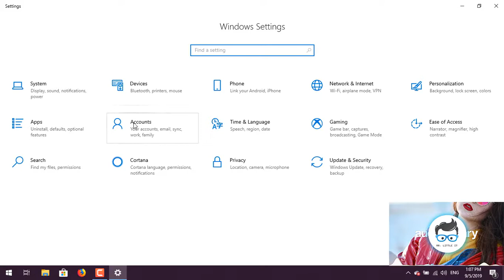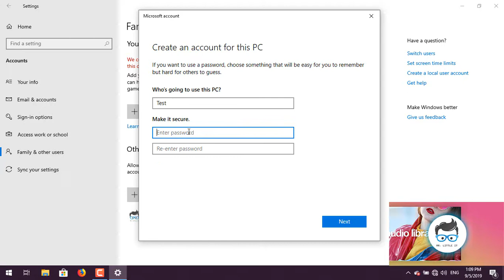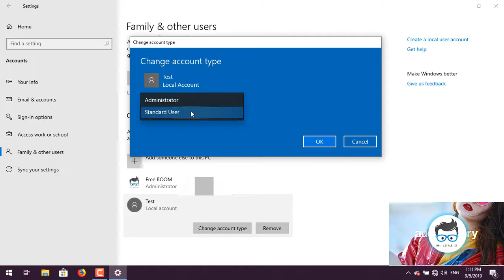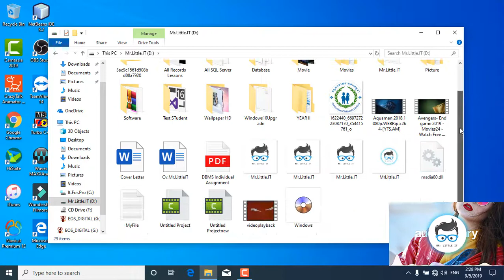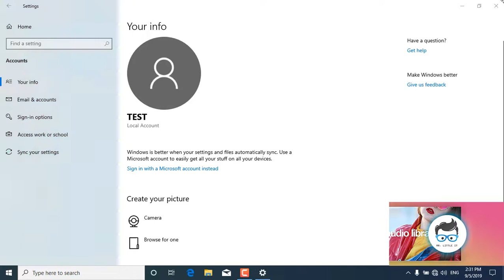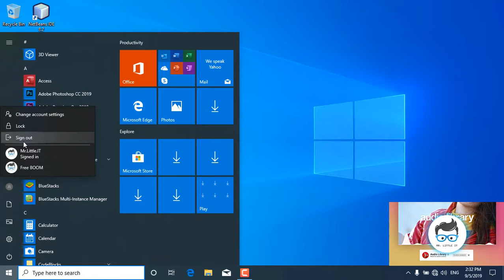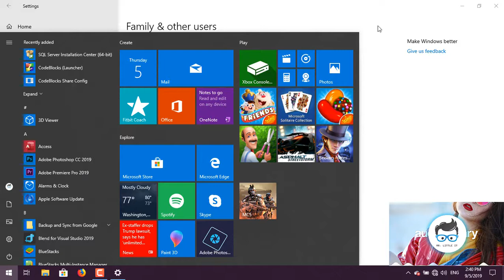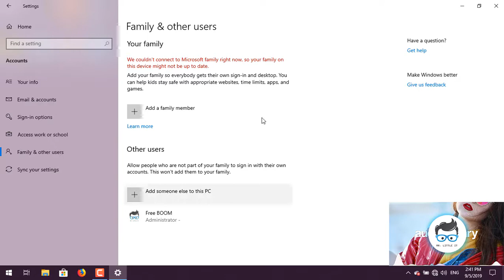របៀបបង្កើត Account User ថ្មី | How to add new account in Window 10 | KHmer Full HD